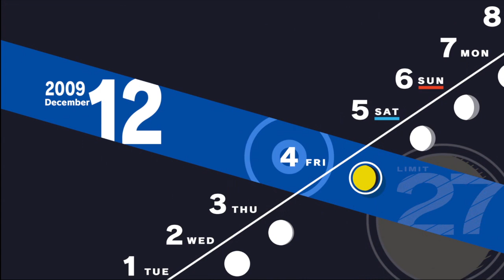Persona 3 Reload Playthrough Part 185 : The Fall Of Mankind